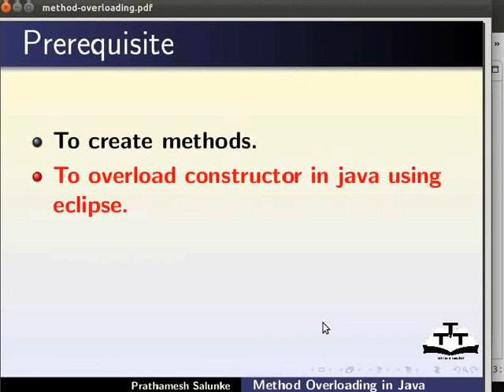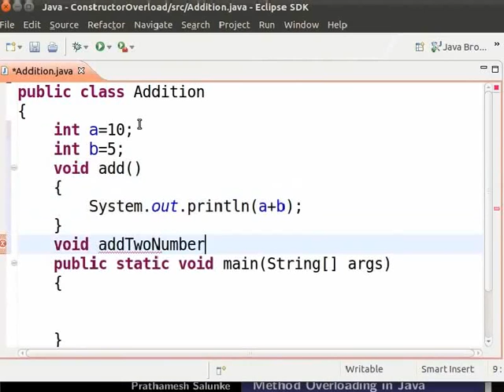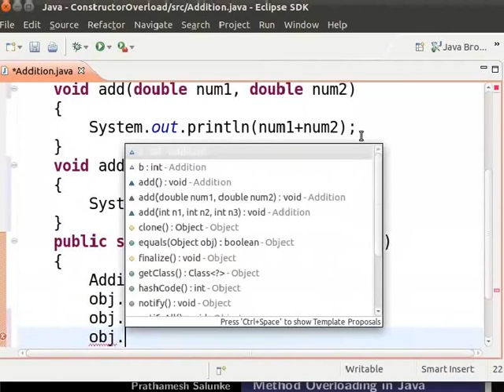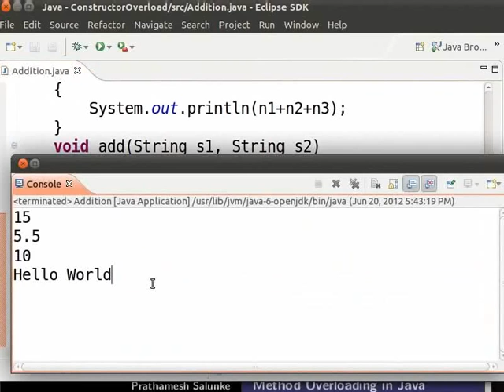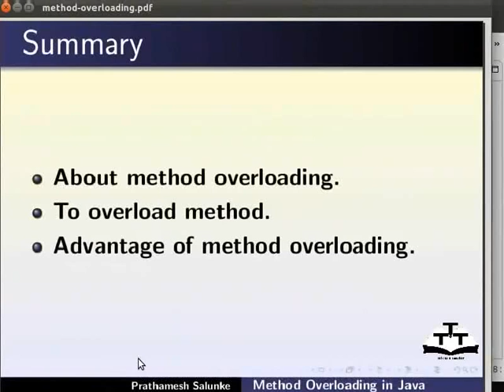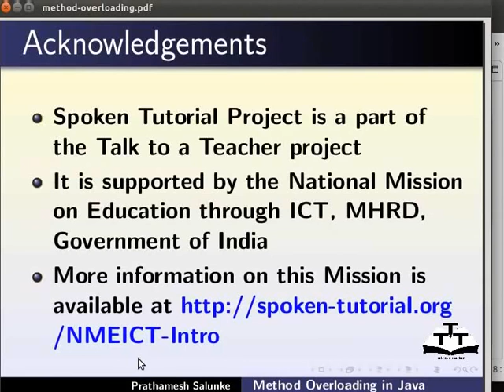Method overloading - Marathi